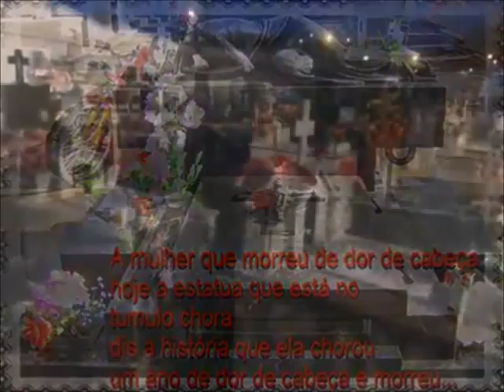Hitória Macabra que aconteceu no Cemitério Frei Mathias.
Esse fato aconteceu e até hoje quando passo em frente ao cemitério
eu recordo. Uma coincidência que para mim não passa de um tabu.